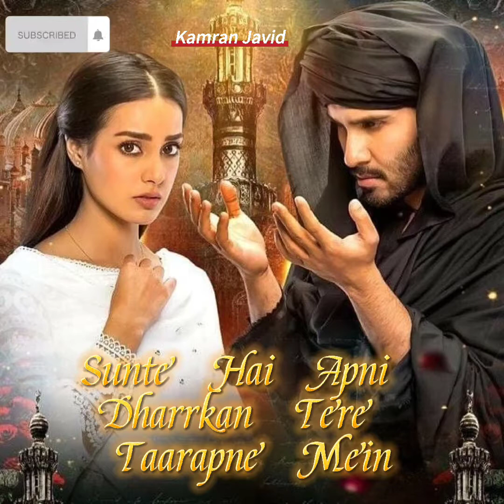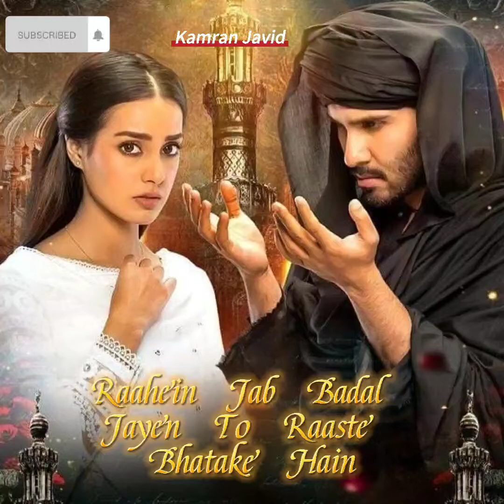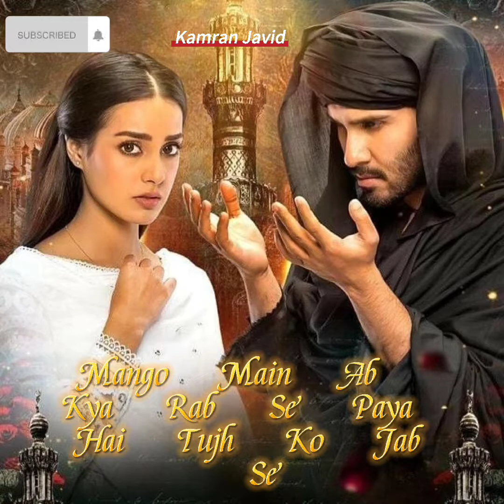Khuda Aur Mohabbat season 3 OST Lyrics | Rahat Fateh Ali Khan | Nish Asher | Lyrics OST song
Watch original ost song Link